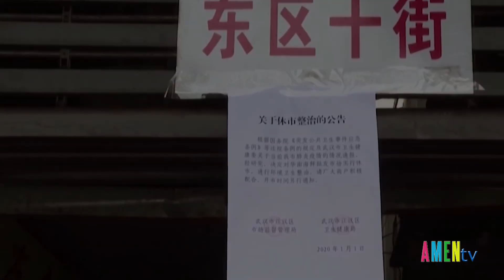BLXH bài “PHÉP THỬ CORONAVIRUS” của tác giả Cánh Cò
Có lẽ mối quan tâm hàng đầu hiện nay của các nhà khoa học, của chính phủ các nước nhất là Trung Quốc đó là làm sao khống chế được dịch bệnh Corona virus đang lây lan khắp toàn cầu. Nhiều biện pháp được đưa ra để kiểm soát dịch bệnh, trong đó có cả cấm người khác đưa thông tin lên mạng xã hội; Trung Quốc chắc hẳn chưa quên về trường hợp 8 y bác sĩ cung cấp thông tin dịch bệnh coronavirus đã bị bắt, đó là một ê chề về truyền thông cho Trung Quốc.